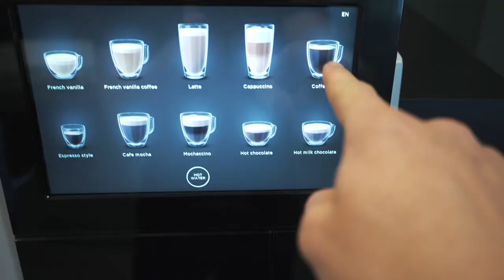How to Stay Productive While Traveling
Staying productive while travelling is something I have always had trouble with. But like anything, it simply comes down to finding a system that works for you. For me, the resistance is usually solved by acting intentionally. Doing small things prior that reduce the friction of getting into work. Here are a few basic tips that work for me.